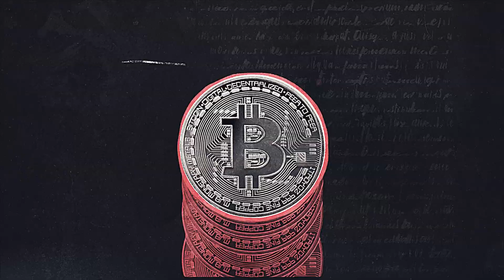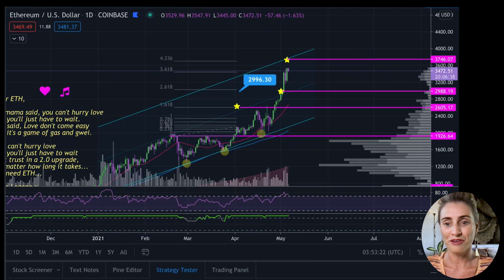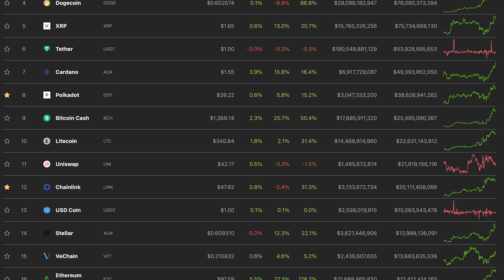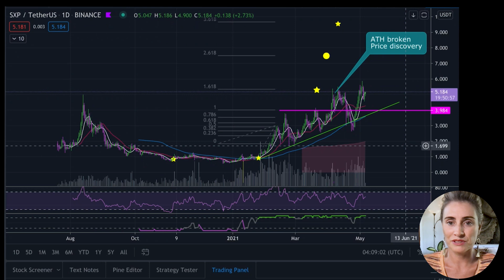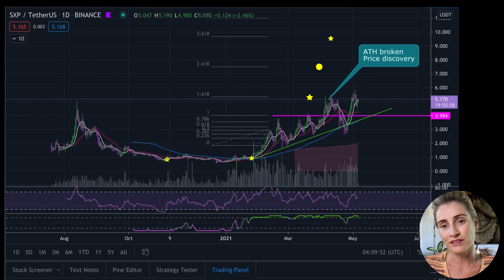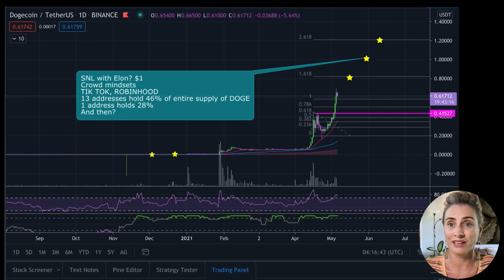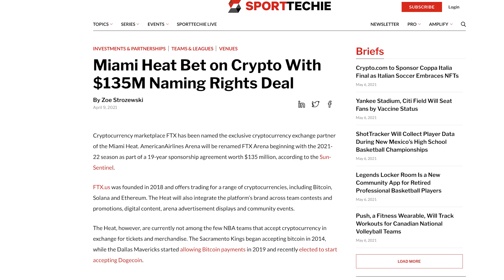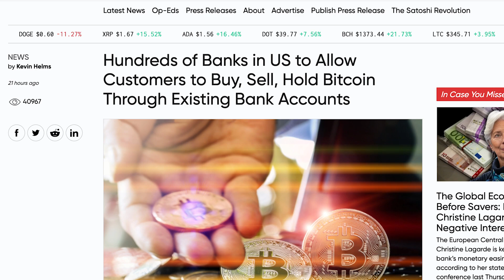IS CRYPTO READY TO MOON OR IS A DEEPER CORRECTION COMING??!! TECHNICAL ANALYSIS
Bybit SUPER Rewards : $1610 + 15% APY
IS CRYPTO READY TO MOON OR A IS DEEPER CORRECTION IN COMING??!! TECHNICAL ANALYSIS. Miami New York and Saturday Night go full on Crypto but what do the technicals tell us about the possible market moves. We look at the technical analysis and the news that the Miami Heat and New York Giants have Crypto sponsors. Saturday Night live is also about to host Elon Musk doing a doge father sketch. Will this pump doge again or is it about to dump. We give our thoughts.
We welcome back Leanne and Jesse for their thoughts on how the market is moving.

Leanne is a great new addition to the Hardforking channel and you can follow her with these links also.

Skill Incubator community with Chris Dunn covering wealth building strategies across Stocks & Cryptocurrencies.

Jesse has been working behind the scenes with Hardforking since 2016 follow him on twitter @maffmatix and also be sure to check his music out.